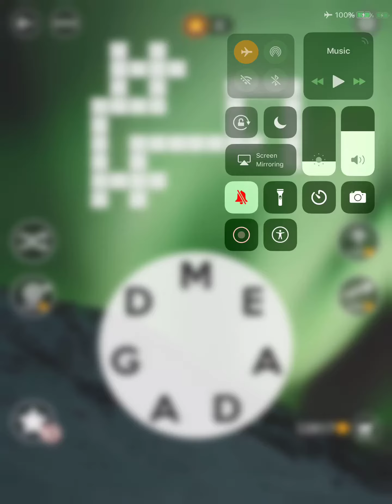Wordscapes Level 3697 Answers